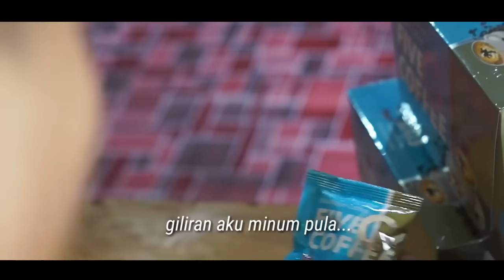Cakaran Nafsu Beruk Munggg!!!